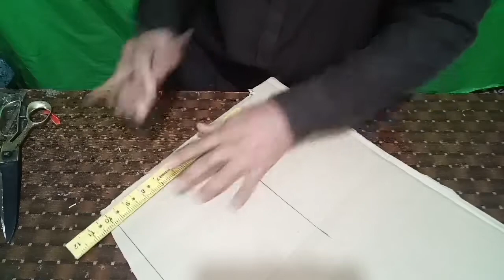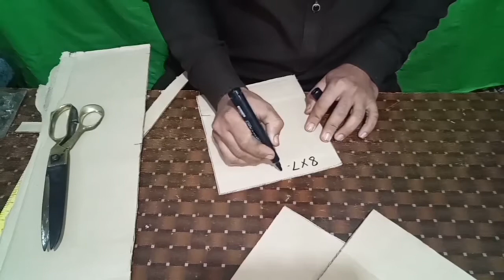How To Make Water Dispenser With LED Light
Welcome to Simple Life Hacks
My Channel Content: Random life hacks, Fun DIY Stuffs, Making Creative Toys and Many More,